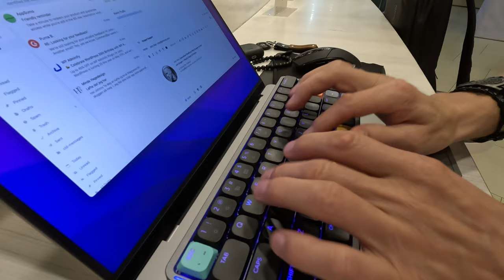Thriving as a Freelancer: Hotel Lifestyle and How to Find Inspiration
It's important to be thriving as a freelancer. And if you need inspiration to get work done, you should visit places like the ones we have chosen here in Bali. If you dream of living in freedom, working for yourself, living the laptop lifestyle, and traveling to beautiful destinations, you have to start doing so. We are visiting two beautiful resort hotels in Bali as a getaway, and the second one is particularly outstanding.

1. Renaissance Bali Uluwatu Resort & Spa.
2. The Apurva Kempinski Bali

If you want to try one of the best resorts in Bali, one of these will be a good choice. It is for sure two lovely couple spa in Bali to remember.

Need a way to start earning a living from your laptop? Get my Web Designers Blueprint, free guide, that teach you how to start making a good living building websites. Find your way of building a freedom mindset, and start living the lifestyle you deserve.